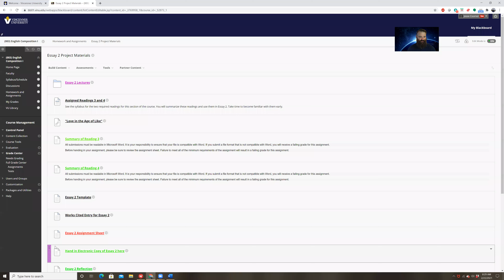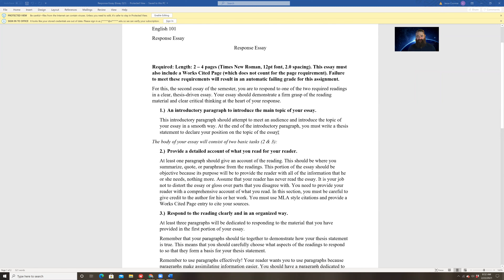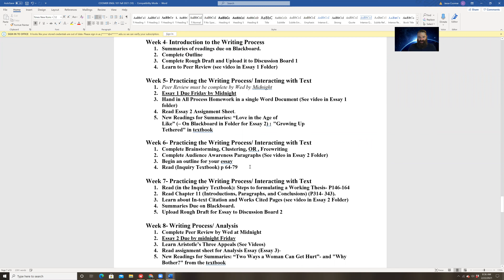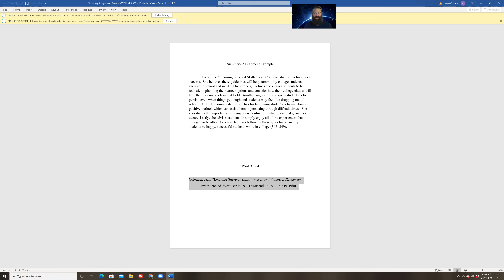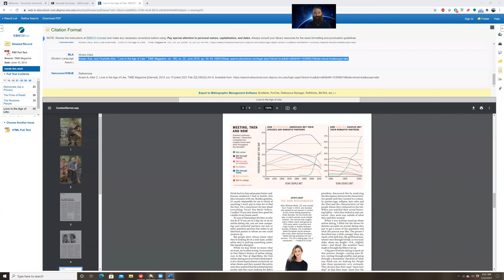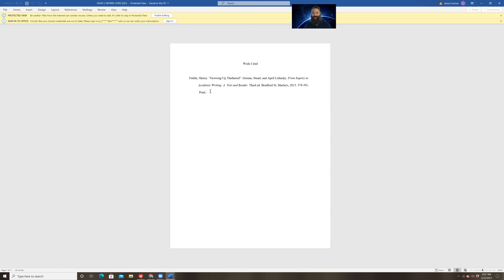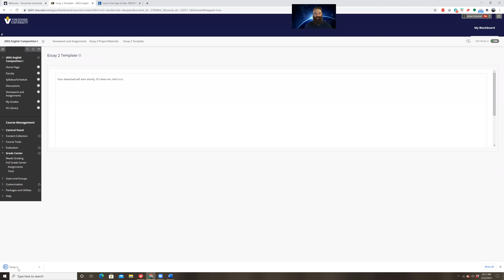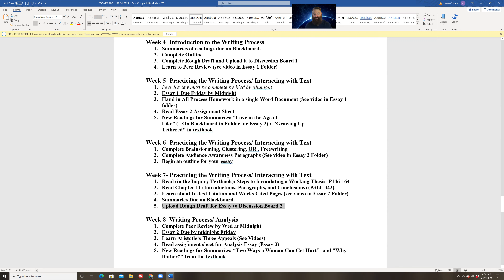ENGL 101 Week 6